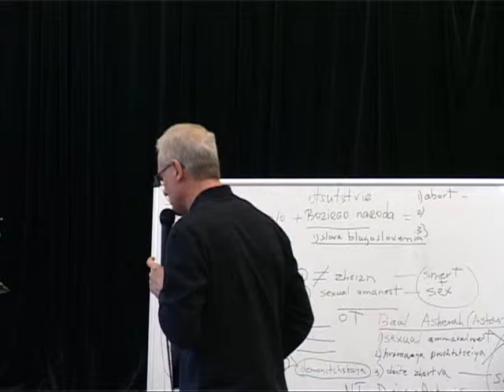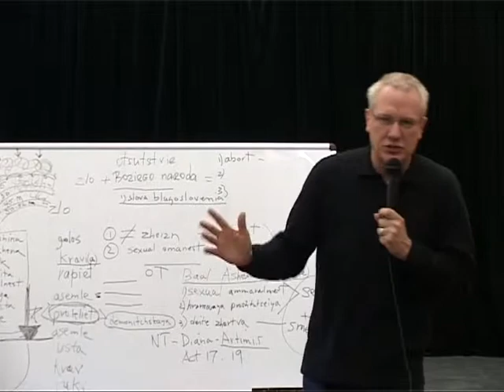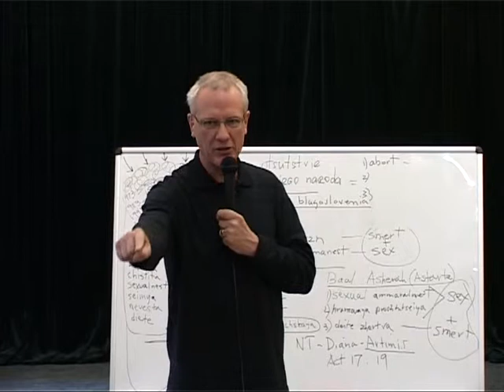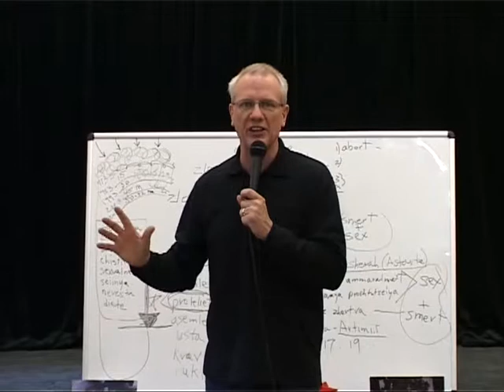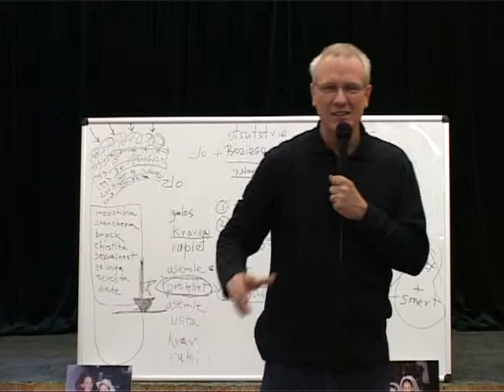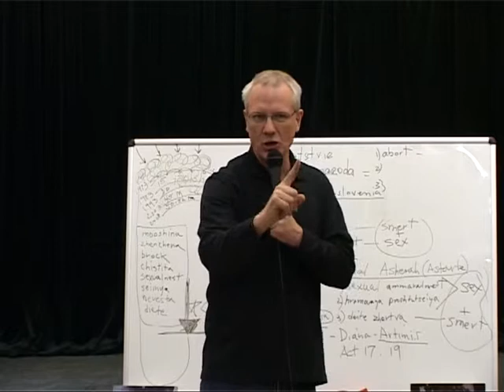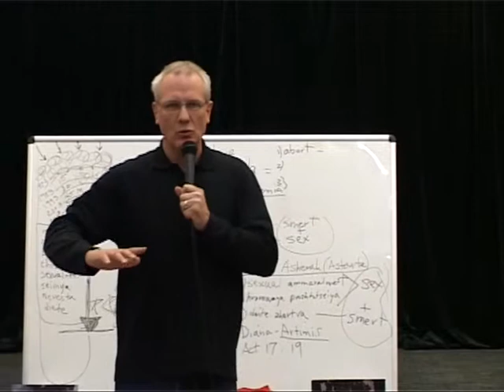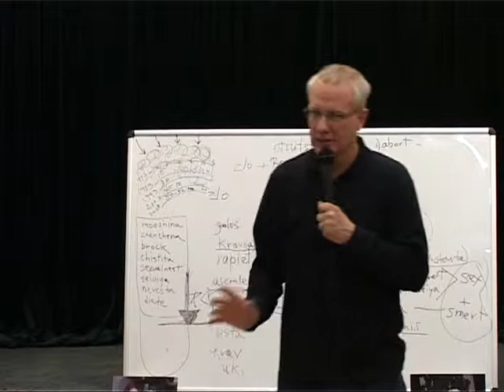МЕБИ Джим Андерсон "Линия жизни" Урок 7